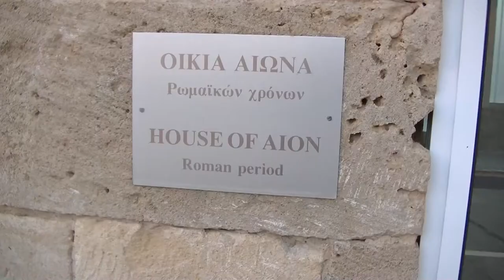HOUSE OF AION, PAPHOS ARCHAEOLOGICAL PARK, CYPRUS